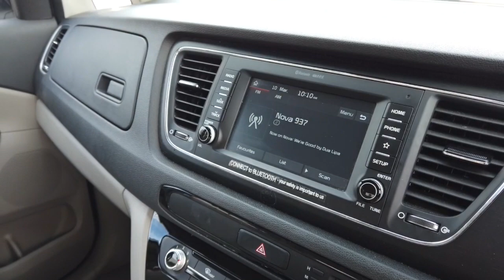2019 KIA CARNIVAL Midland, Darlington, West Swan, Helena Valley, Ellenbrook, WA 61004396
White New 2019 KIA CARNIVAL available in Midland, Western Australia. Servicing the Darlington, West Swan, Helena Valley, Ellenbrook, WA area.